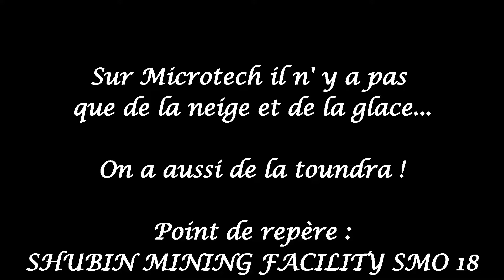Star Citizen. Il n' y a pas que de la neige et de la glace sur Microtech !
Low earth orbit de YannMCC.